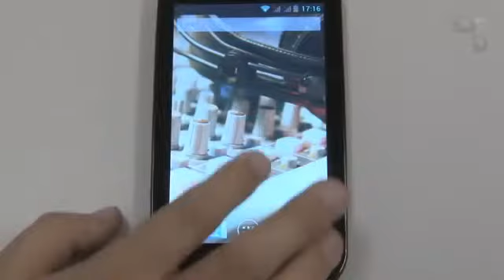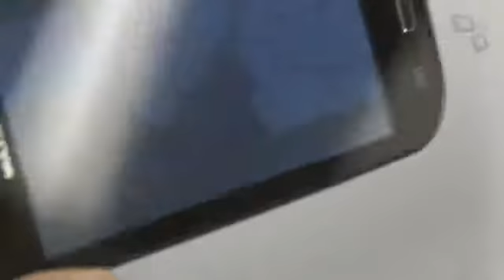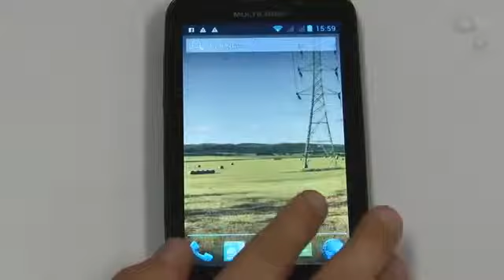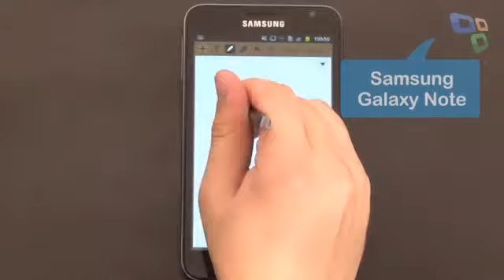Phablet Multilaser M5 3G [Análise de Produto] - Tecmundo